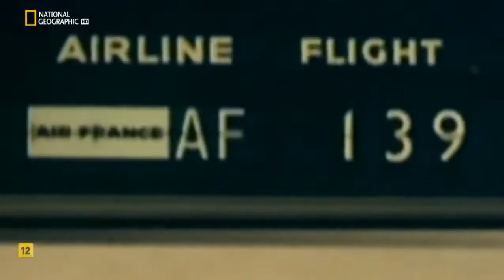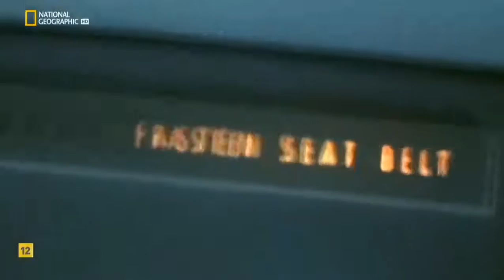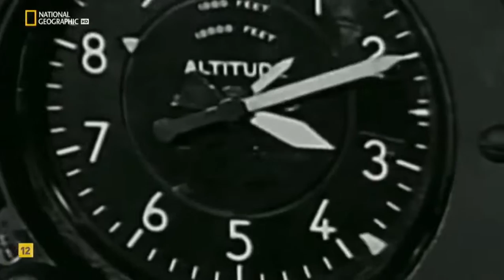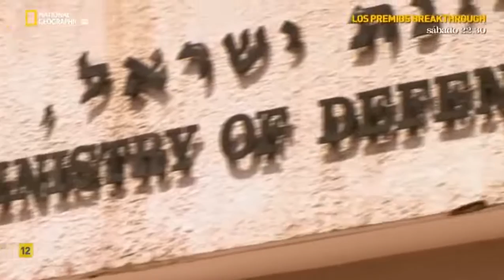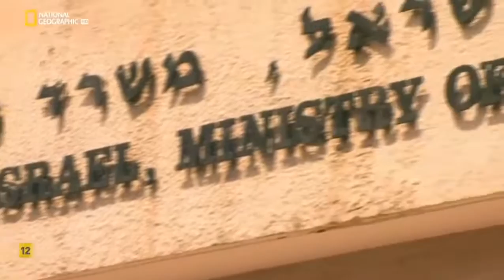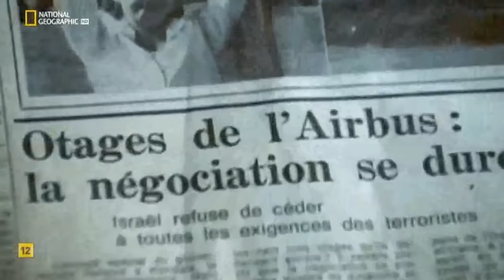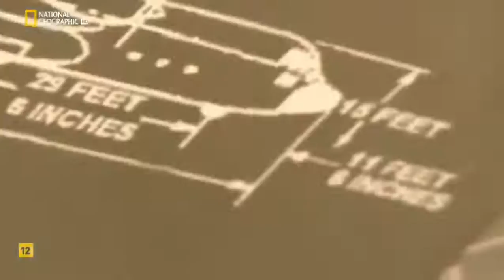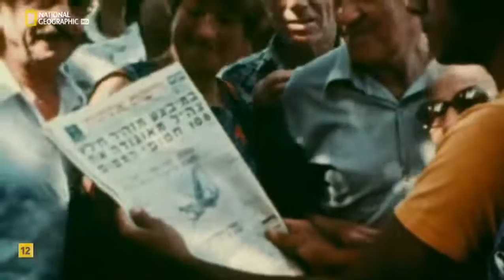Nat Geo Segundos Catastróficos: Operación Trueno Rescate en Entebbe HD Latino.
National Geografic Channel, nos trae un episodio mas de su laureda serie Segundos Catastróficos en esta oportunidad nos narras los hechos tras la toma de rehenes isrraelies y la Operación de rescate en Entebbe por parte del Mossad.